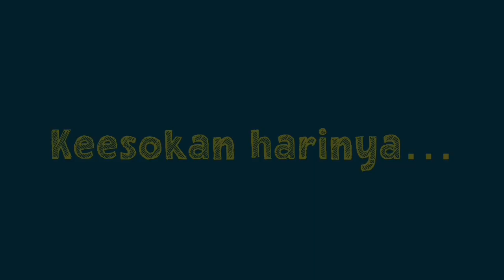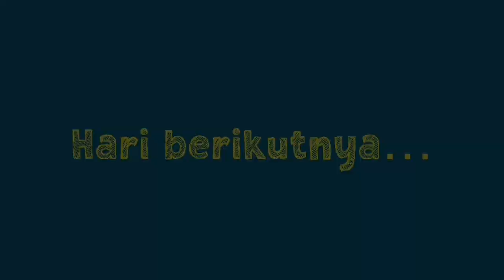Kiki - my anime video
Created using Keynote, GarageBand and iMovie